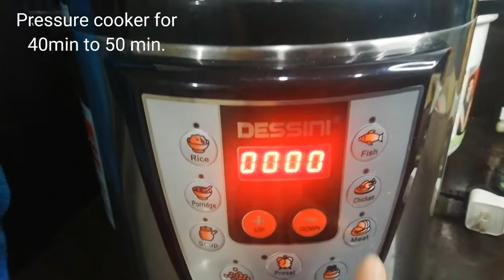homemade HUMMUS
Ingridients

Chickpeas/garbanzo beans
Olive oil
Lemon
Cumin
Garlic(optional)
Paprika&parsley (toppings)